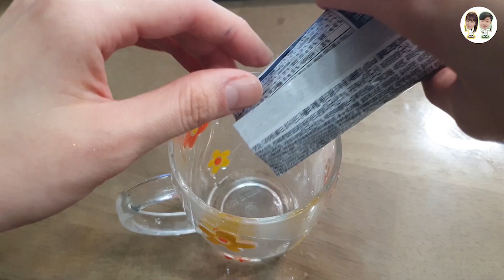미숫가루 빨리 녹이는 법!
“아무리 저어도 뭉치고 잘 녹지 않는 미숫가루, O면 잘 녹는다!?”
오늘 실험쌤에서는 젓는 방법에 따라 가루가 액체에 녹는 빠르기가 달라짐을 실험으로 직접 확인해 보았습니다. 집에서도 밖에서도 젓가락 하나만 있으면 차이를 쉽게 눈으로 확인해 볼 수 있는데요!

바로 W자로 섞으면 그냥 둥글게 젓는 것보다 더 빨리 가루를 녹일 수 있다고 합니다. 이는 가루가 액체에 섞여 들어갈 때 생기는 와류현상 때문인데요. 와류현상이란 공기와 물과 같은 유체에 생기는 소용돌이를 의미하는데, 이 소용돌이가 생기면서 가루가 물에 섞이게 됩니다. 예를 들어, 담배 연기로 도넛 모양을 만드는 것도 이 와류 현상 때문이지요.
우리가 흔히 하듯 둥글게 한 방향으로만 저으면 빙글빙글 컵 안을 도는 소용돌이가 하나만 생기지만, W자로 저으면 와류가 2~5개는 생기게 됩니다. 이 와류들은 서로 방향이 다르기 때문에 뭉쳐있던 미숫가루의 입자들이 흩어지면서 물과 잘 섞이게 된다고 합니다.

아주 간단하면서 신기한 이 현상에도 과학 원리가 담겨져 있습니다! *^^*